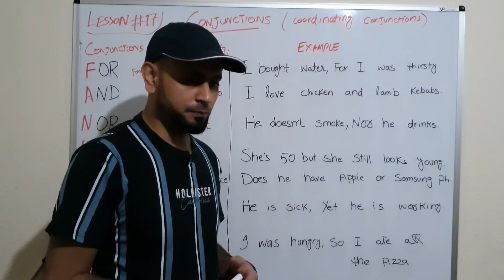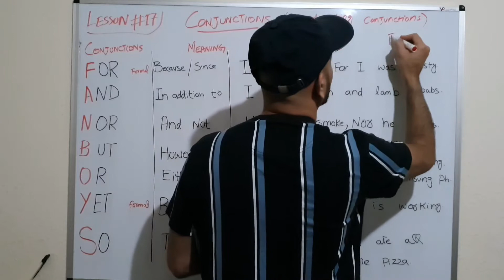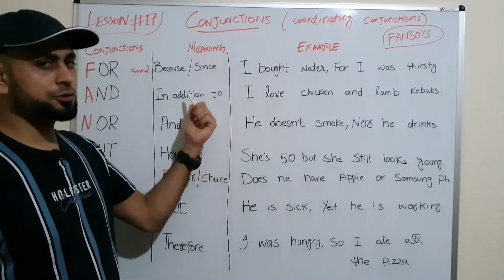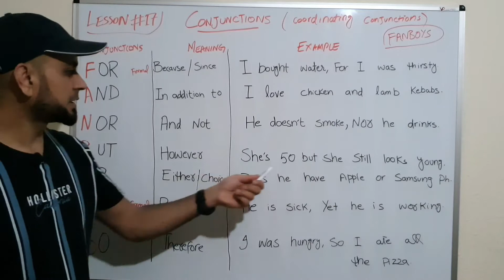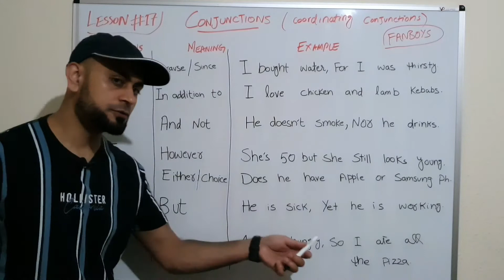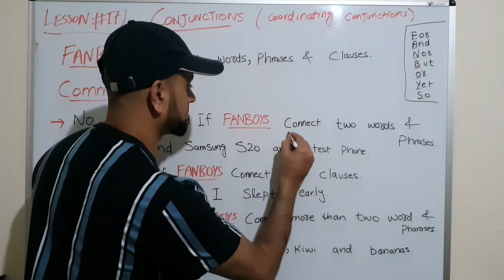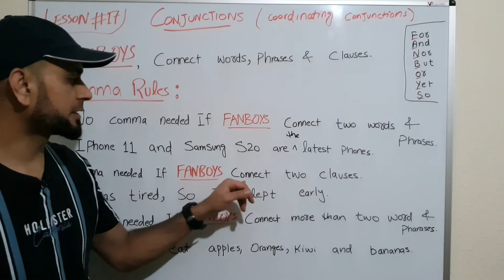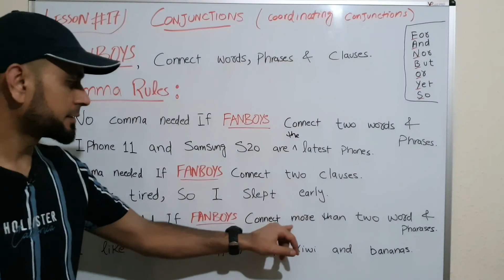Lesson 17 - Conjunctions ( coordinating conjunctions / FANBOYS ) ( विवरण , وضاحت ) [Basic English]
A conjunction is the glue that holds words, phrases and clauses (both dependent and independent) together. There are three different kinds of conjunctions -- coordinating, subordinating, and correlative -- each serving its own, distinct purpose, but all working to bring words together.

This video will be about coordinating conjunctions.

 coordinating conjunctions are what come to most people's minds when they hear the word "conjunction." They join together words, phrases, and independent clauses. With them, short and choppy sentences can be joined into fuller lines. There are seven of them, and they're easy to remember if you can just think of the acronym "FANBOYS."

For - Explains reason or purpose (just like "because")

And - Adds one thing to another

Nor - Used to present an alternative negative idea to an already stated negative idea

But - Shows contrast

Or - Presents an alternative or a choice

Yet - Introduces a contrasting idea that follows the preceding idea logically

So - Indicates effect, result or consequence